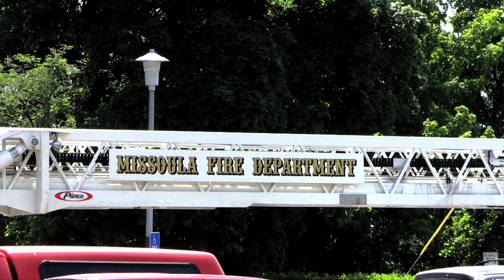High Rise Fire Training Scenario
Missoula City Fire Department simulates a fire in a High Rise Scenario. Thanks to everyone involved who made this possible from the University of Montana, FDMC crews and Volunteers.